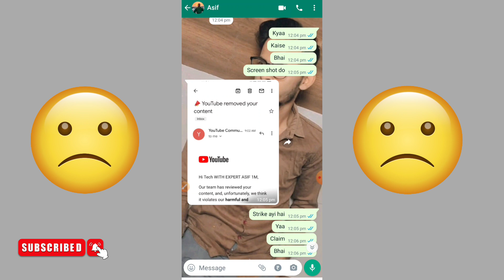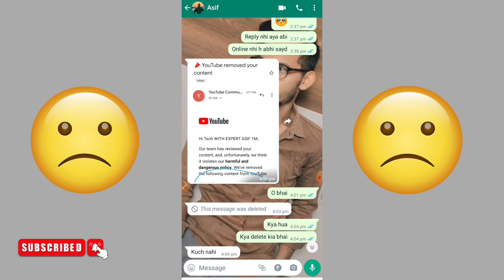facebook account locked how to unlock 💯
facebook account locked how to unlock 💯 | how to unlock facebook account | confirm your identity fb

How to unlock facebook locked account without identity 💯 | facebook locked how to unlock

Format

my Facebook account lock and coming confirm your identity. please help me to unlock my account.  Please refresh my Facebook account and give me code option to unlock my account.
This account is very important for me. Please Give me other Option.
Facebook name -
Phone number- NA
Regards

Ranjha - Flute Cover
@Divyansh Shrivastava flutist